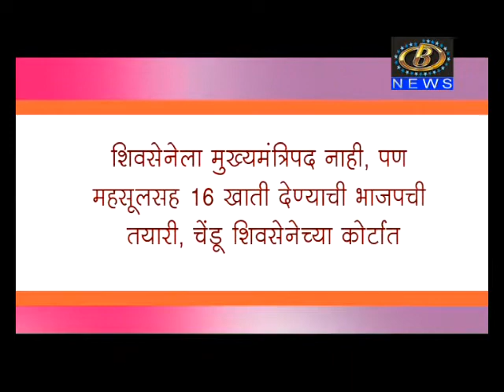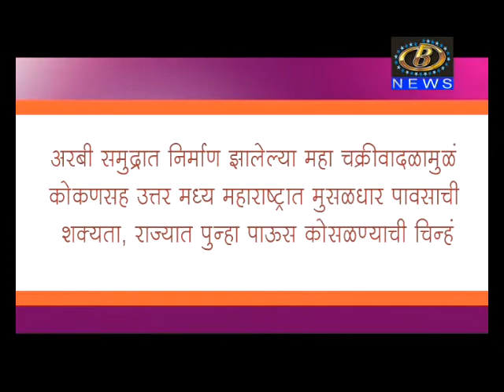लोकल टू ग्लोबल